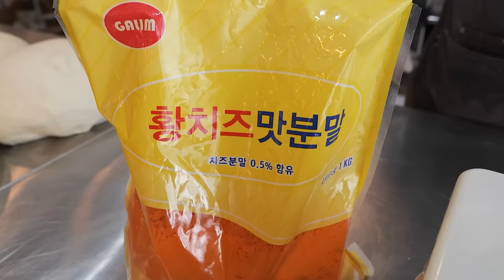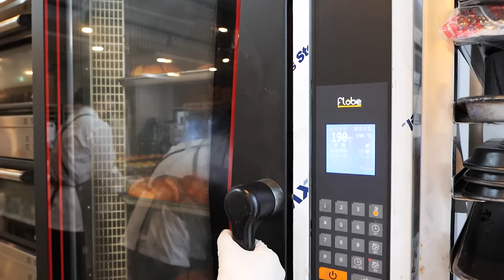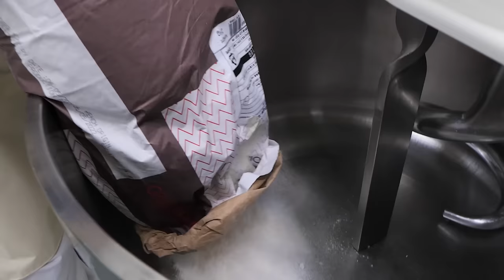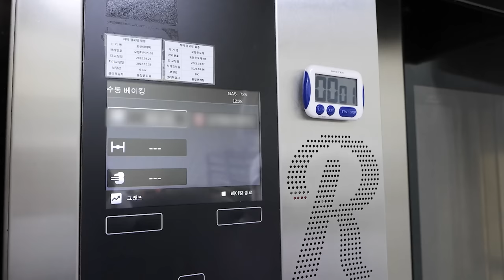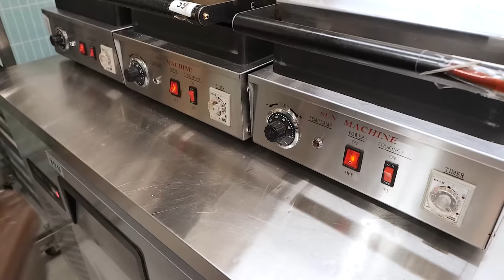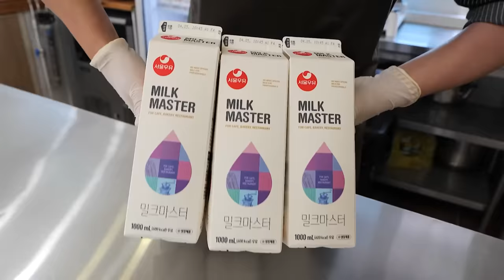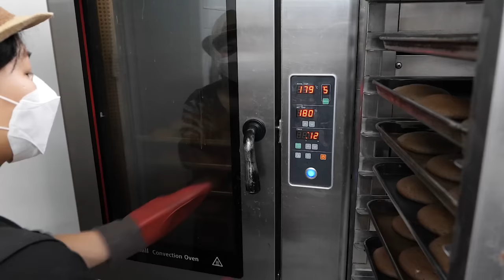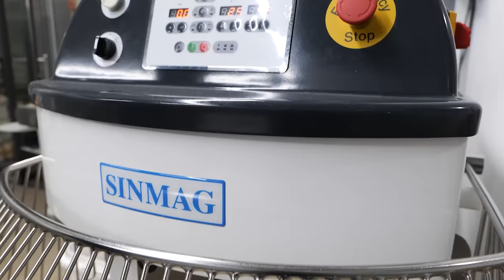Amazing Scale! Bakery Large Amount Production Collection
00:00 Making 200 Garlic Bread and Cream Bread
17:04 Nutella Pastry Wwist in Bread Factory
28:26 Mass Production of Waffles in Waffle Factory
38:27 Mass Production of Cream Bread
52:11 Mass Production of Choco Pie
01:04:01 Making Bagel Sandwich